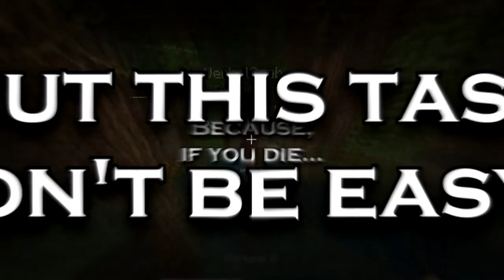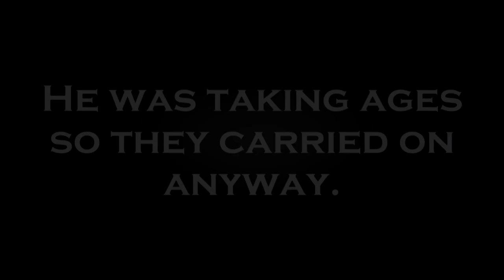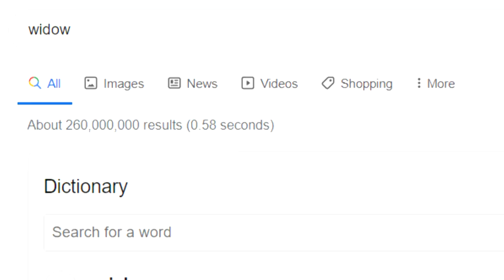BobblyBob's Adventure Map Mini HC! Part 3 (WITCH ARMY!)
Welcome to BobblyBob's Adventure Map Mini Hardcore, starring Luke, Owen, Sani, Sam, Lucy, Ahmed and ? on a quest to complete a few different maps, but if they die, there's no coming back (until everyone else does too and they can try again!

In this episode the gang (joined by some new recruits) attempt the dreaded Wonderground one last time? Will they succeed? Probably not.